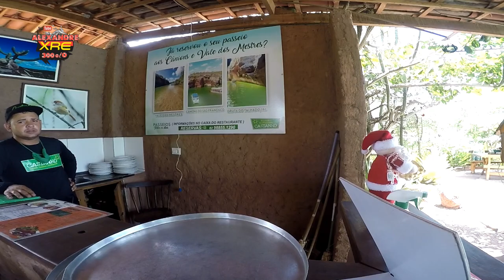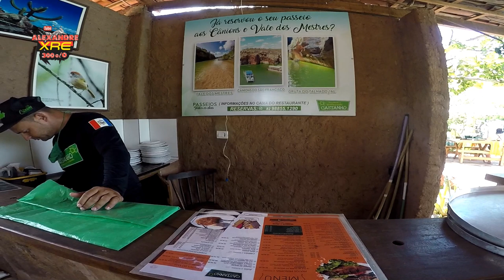EP-35 Restaurante Castanho, Viagem de férias Piranhas-AL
Visitamos e aproveitamos o day use no restaurante/pousada Castanho em Alagoas pertinho de Piranhas, o lugar é um paraíso, o que filmei foi só um pouquinho pois eu tinha que aproveitar né !

LaranjaMecânica
Alien Motos
Tasouza Rider
Queiroz_zs